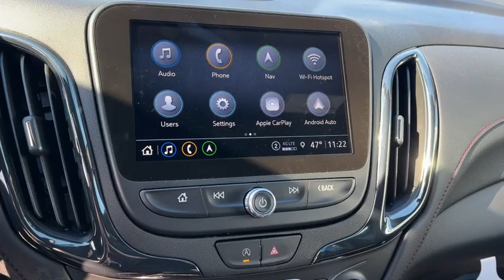2023 Chevrolet Equinox Elgin, Glendale Heights, Chicago, Schaumburg, Arlington Heights C230183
Summit White New 2023 Chevrolet Equinox RS available in 1230 E. Golf Road, Schaumburg, Illinois at Zeigler Chevrolet. Servicing the Elgin, Glendale Heights, Chicago, Schaumburg, Arlington Heights, IL area.

Equinox RS
2023 Chevrolet Equinox RS - Stock#: C230183

Zeigler Chevrolet
1230 E Golf Rd

Recent Arrival! Summit White 2023 Chevrolet Equinox 24/30 City/Highway MPGbrAt Zeigler Chevrolet of Schaumburg we take pride in treating our customers like family ensuring that your experience is one that you will never forget. We are proud to service customers in Schaumburg Roselle Arlington Heights Elgin Chicago and all surrounding Chicagoland areas. See dealer for complete details dealer is not responsible for pricing errors. Price may exclude certain taxes doc fee charges and/or fees. All rebates applied. Special finance in lieu of rebates. See dealer for details. Please keep in mind our inventory changes daily. We can always find what you need. DELIVERY DATES ARE ESTIMATAED AND SHOULD BE CONFIRMED WITH THE DEALER. Price includes: $1000 - Chevrolet Consumer Cash Program. Exp. 02/28/2023
Preferred Equipment Group 1RS|3.87 Final Drive Axle Ratio|19 Aluminum Wheels|Premium Cloth Seat Trim|Perforated Leather-Appointed Seat Trim|Radio: Chevrolet Infotainment 3 System w/AM/FM|Radio: Chevrolet Infotainment 3 Plus System|Radio: Chevrolet Infotainment 3 Plus System w/Navi|Side Blind Zone & Rear Cross Traffic|Safety & Infotainment Package|RS Leather Package|Power Sunroof|8-Way Power Driver Seat Adjuster|Front Passenger 4-Way Manual Seat Adjuster|2-Way Power Driver Lumbar Control Seat Adjuster|Outside Heated Power Adjustable Mirrors|Driver Seatback Map Pocket|Heated Driver & Front Passenger Seats|120-Volt Power Outlet|Adaptive Cruise Control|2 USB Data Ports w/SD Card Reader|2 USB Data Ports|SiriusXM Radio|Rear Cross Traffic Alert|Lane Change Alert w/Side Blind Zone Alert|Bluetooth For Phone|Bose Premium 7-Speaker Audio System Feature|2 Rear USB Charging-Only Ports|2 USB Ports & Auxiliary Input Jack|HD Surround Vision|Heated Steering Wheel|6 Speaker Audio System Feature|Cold Air Grille Shutter|Advanced Safety Package|Infotainment Package|4-Wheel Disc Brakes|6 Speakers|Air Conditioning|Electronic Stability Control|Front Bucket Seats|Front Center Armrest|Power Liftgate|Spoiler|Tachometer|ABS brakes|Alloy wheels|Automatic temperature control|Brake assist|Bumpers: body-color|Delay-off headlights|Driver door bin|Driver vanity mirror|Dual front impact airbags|Dual front side impact airbags|Four wheel independent suspension|Front anti-roll bar|Front dual zone A/C|Front reading lights|Fully automatic headlights|Heated door mirrors|Heated front seats|Illuminated entry|Low tire pressure warning|Occupant sensing airbag|Outside temperature display|Overhead airbag|Overhead console|Panic alarm|Passenger door bin|Passenger vanity mirror|Power door mirrors|Power driver seat|Power steering|Power windows|Radio data system|Rear anti-roll bar|Rear reading lights|Rear seat center armrest|Rear window defroster|Rear window wiper|Remote keyless entry|Roof rack: rails only|Security system|Speed control|Speed-sensing steering|Split folding rear seat|Steering wheel mounted audio controls|Telescoping steering wheel|Tilt steering wheel|Traction control|Trip computer|Variably intermittent wipers|Front beverage holders|Compass|AM/FM radio: SiriusXM|Auto High-beam Headlights|Emergency communication system: OnStar and Chevrolet connected services capable|Premium audio system: Chevrolet Infotainment 3|Wireless Apple CarPlay/Wireless Android Auto